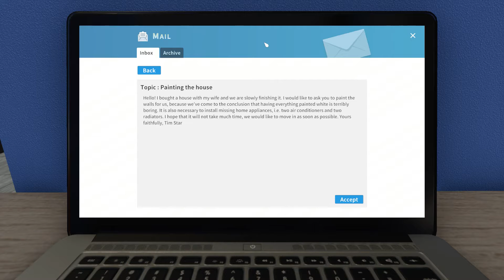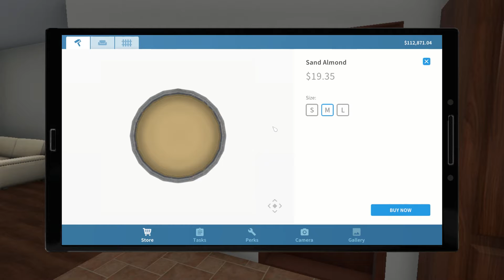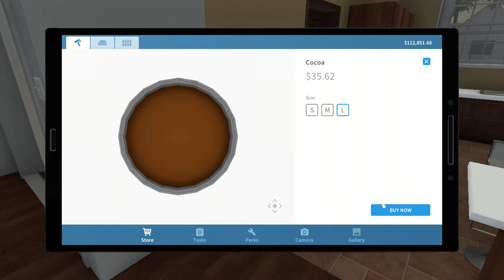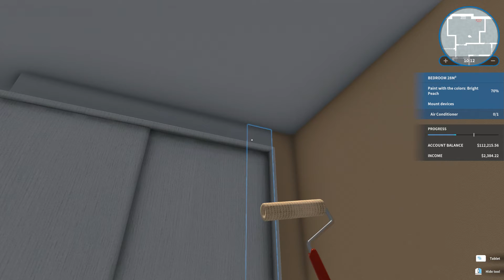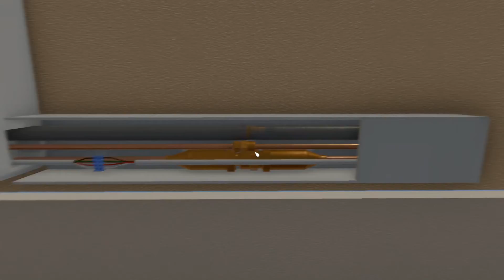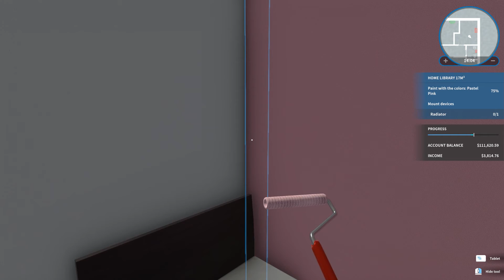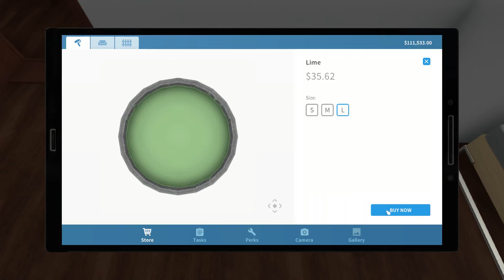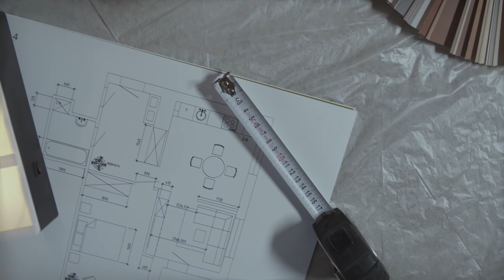HouseFlipper #25- Painting the house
Hey guys,

Haven't you always wanted to be able to renovate houses and sell them again like on TV ? Now that's possible. As a small entrepreneur, we start and do a few commissions before we take care of the big projects. Accompany me on the journey from small sole trader to big tycoon.